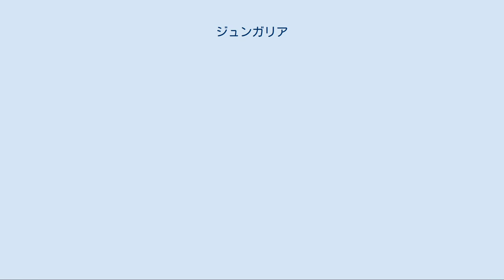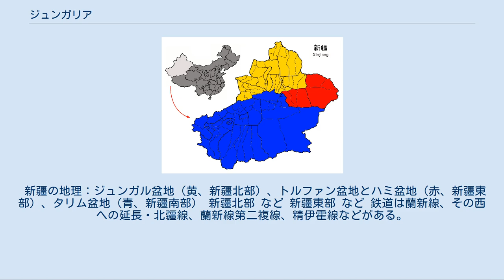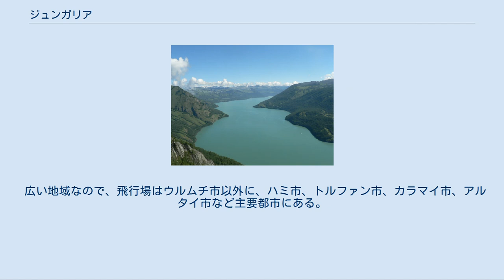ジュンガリア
ジュンガリア（赤）とタリム盆地（青） カナス湖（アルタイ地区） イリ川 ジュンガリア（英語: Dzungaria、中国語: 准噶尔または準噶爾＝ジュンガア）は中国新疆ウイグル自治区の北部地域で、北疆（ベイジアン）と呼ばれている。
南を天山山脈、北はアルタイ山脈に囲まれた地域で、777,000平方キロメートルの広さがあり、東にはモンゴル西部があり、西にはカザフスタン東部がある。
以前17～18世紀にはオイラト族のジュンガル汗国があり、もっと広い地域を指していた。
 ジュンガリアはトルコ系言語を話すタリム盆地とは地理上、歴史上、民族上（モンゴル族と漢族、仏教）も異なるが、清朝もそれ以降の中国政府もこれらに地域を一つの地域、新疆地区としてまとめて扱ってきた。
新疆の重工業のセンターとして、また地域の中心都市ウルムチ（オイラート語で「美しい牧草地」の意味）があり、ジュンガリアの各都市は国内からの人々を引き付けている。
南疆（ナンジャン）と比べて、北疆は中国の他地域と鉄道、貿易などの面でより強く結びついてきた。
 ジュンガリアはモンゴル語のジュン・ガール（Zűn Gar）またはジュユン・ガール（Jüün Gar）からきていて、「左の手」という意味である。
モンゴル帝国が東と西に分かれた時に、西部はジュン・ガールと呼ばれるようになった。
 新疆の地理：ジュンガル盆地（黄、新疆北部）、トルファン盆地とハミ盆地（赤、新疆東部）、タリム盆地（青、新疆南部） 新疆北部 など 新疆東部 など 鉄道は蘭新線、その西への延長・北疆線、蘭新線第二複線、精伊霍線などがある。
道路は、G312国道、G217国道、G216国道、G7& G70高速道路、3014高速道路（G3014 Kuytun–Altay Expressway）、3015高速道路（G3015 Kuytun–Tacheng Expressway）などがある。
 広い地域なので、飛行場はウルムチ市以外に、ハミ市、トルファン市、カラマイ市、アルタイ市など主要都市にある。
 乾燥地であるが、小麦、大麦、エンバク、テンサイを作り、牛、ヒツジ、馬の放牧が盛んである。
畑は周りの雪山から溶けた水を利用している。
 石炭、鉄鉱石、金を産出し、石油・ガス（ジュンガル油田）もジュンガリアの経済へ大きく貢献している。
 漢族、モンゴル族が多く、ウイグル族は比較的少ない。
宗教は、仏教・道教で、イスラム教は比較的少ない。